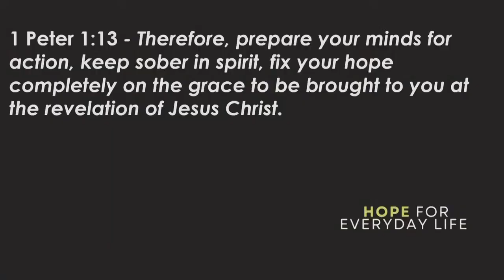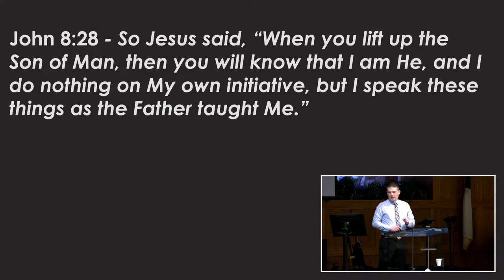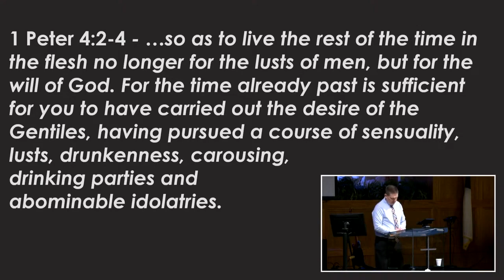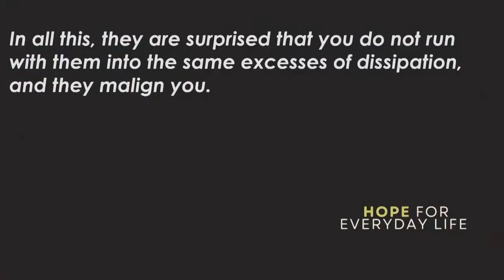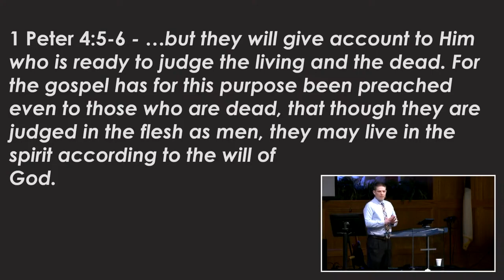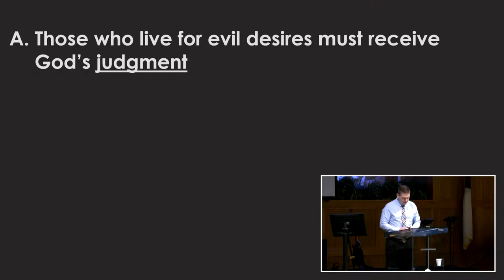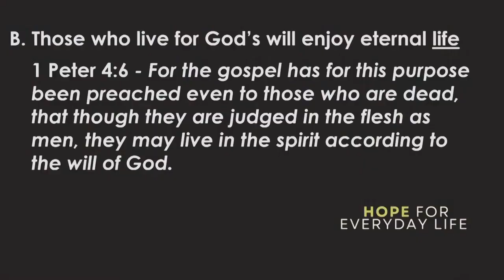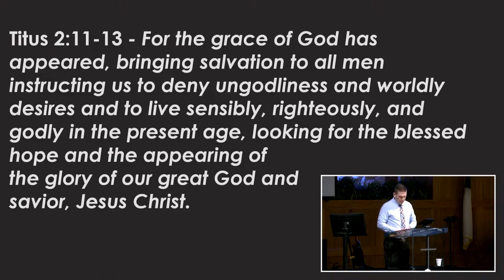2023-04-16 Living for the Lord’s Will (Rob Green)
Living for the Lord’s Will
1 Peter 4:1-6
3 ways to strengthen your determination to obey God’s will when you suffer